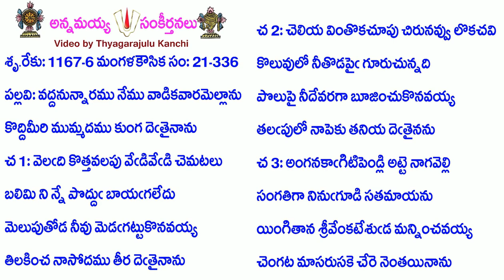Book21-Song336-10147-వద్దనున్నారము నేము వాడికవారమెల్లాను-vaddanunnāramu nēmu vāḍikavāra